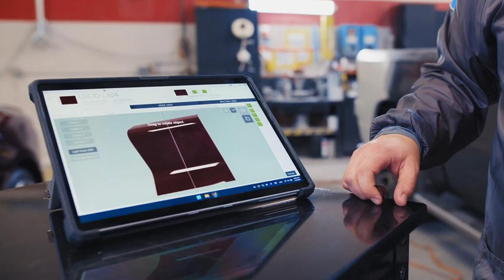Carl's Collision Center on the PPG LINQ™ Digital Ecosystem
In a fast-paced world, using the latest technology is important. Carl Garcia, owner of Carl’s Collision Center, let us tour his shop and explained how the PPG LINQ™ digital ecosystem helped his business achieve a 15% key-to-key increase in productivity. to learn more out the PPG LINQ™ digital ecosystem.